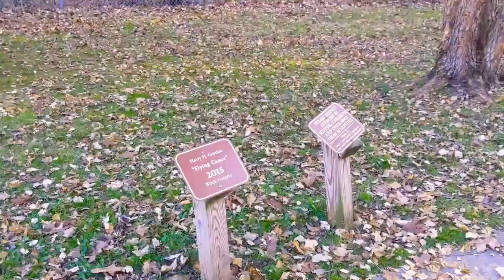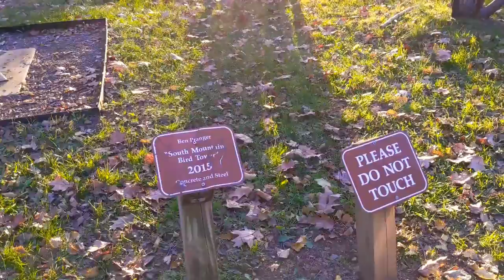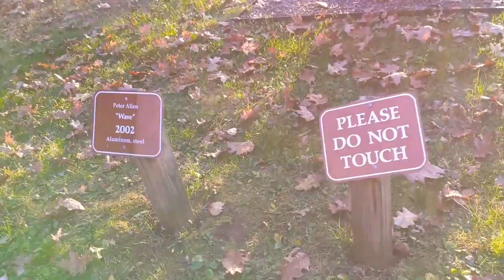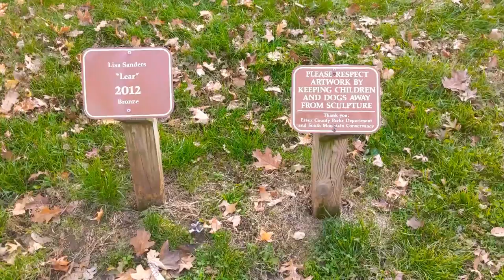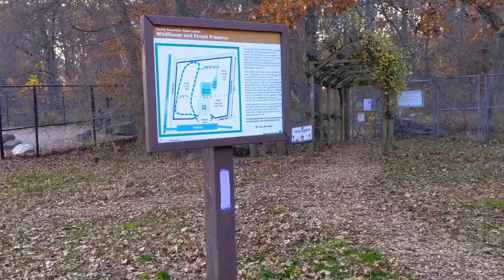WILDFLOWER SCULPTURE PARK TOUR, NEW JERSEY